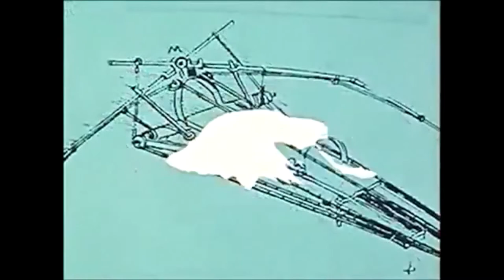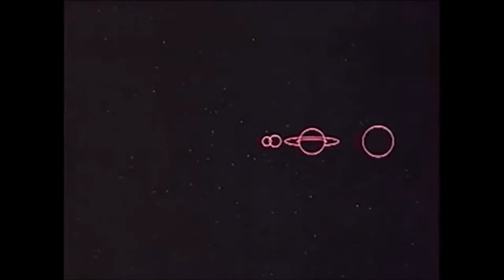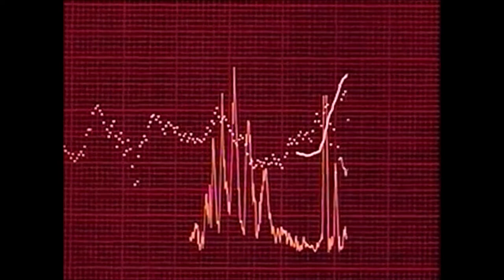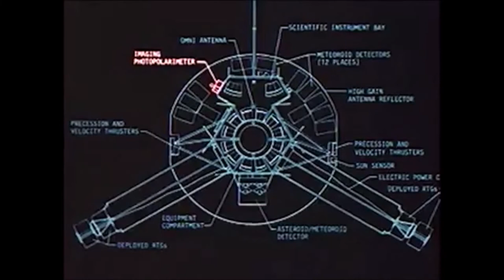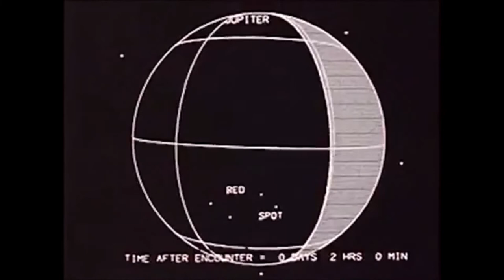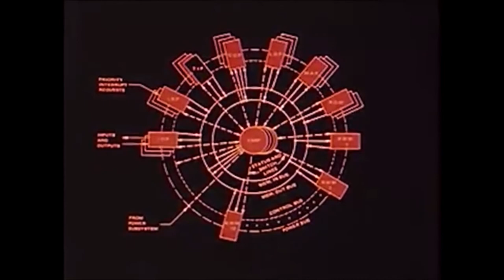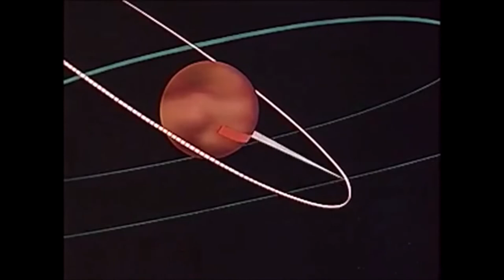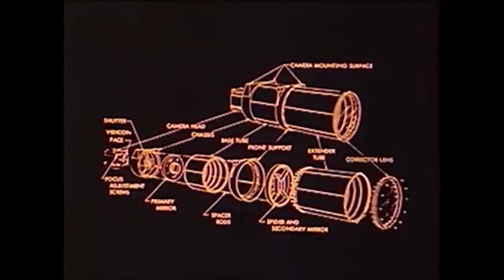NASA Documentary | Space in the 70's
The 1970s saw the final five flights of the Apollo Program including three uses of the Marshall-developed Lunar Roving Vehicle for the Apollo 15, 16 and 17 missions. The LRV allowed astronauts to expand the amount of science conducted on the lunar surface. The Apollo-Soyuz Test Project was a major breakthrough for international collaboration and the final launch of a Saturn vehicle.

The United States’ first space station, Skylab, and its three crewed missions provided Marshall with a considerable opportunity to learn to solve the problems of living and working in space. The launch of three High Energy Astronomy Observatories near the end of the decade expanded Marshall’s role in the development of scientific missions.

The National Aeronautics and Space Administration (NASA /ˈnæsə/) is an independent agency of the U.S. federal government responsible for the civilian space program, as well as aeronautics and space research.[note 1]

NASA was established in 1958, succeeding the National Advisory Committee for Aeronautics (NACA). The new agency was to have a distinctly civilian orientation, encouraging peaceful applications in space science.[7][8][9] Since its establishment, most US space exploration efforts have been led by NASA, including the Apollo Moon landing missions, the Skylab space station, and later the Space Shuttle. NASA is supporting the International Space Station and is overseeing the development of the Orion spacecraft, the Space Launch System, Commercial Crew vehicles, and the planned Lunar Gateway space station. The agency is also responsible for the Launch Services Program, which provides oversight of launch operations and countdown management for uncrewed NASA launches.

NASA's science is focused on better understanding Earth through the Earth Observing System;[10] advancing heliophysics through the efforts of the Science Mission Directorate's Heliophysics Research Program;[11] exploring bodies throughout the Solar System with advanced robotic spacecraft such as New Horizons;[12] and researching astrophysics topics, such as the Big Bang, through the Great Observatories and associated programs.